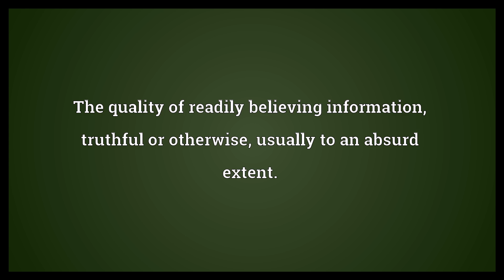Gullibility Meaning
Video shows what gullibility means. The quality of readily believing information, truthful or otherwise, usually to an absurd extent.. gullibility synonyms: credulity.  Gullibility Meaning. How to pronounce, definition audio dictionary. How to say gullibility. Powered by MaryTTS, Wiktionary